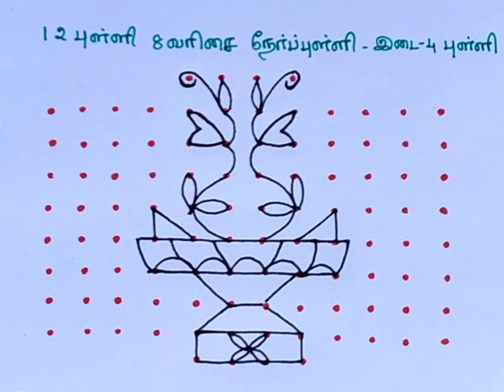Beautiful Peacock kolam||Easy and simple kolam